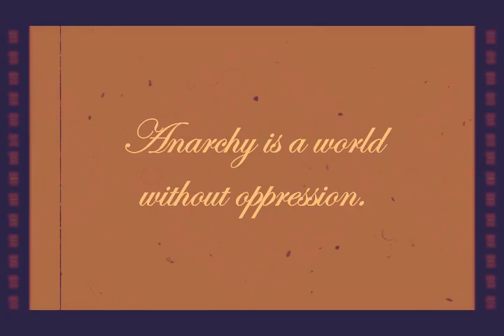When Weirdos Buy Micro Phones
Life In The Anarchist Hood Of No Illusion